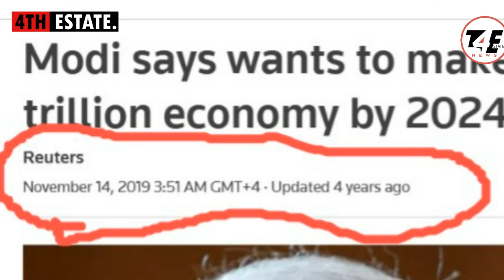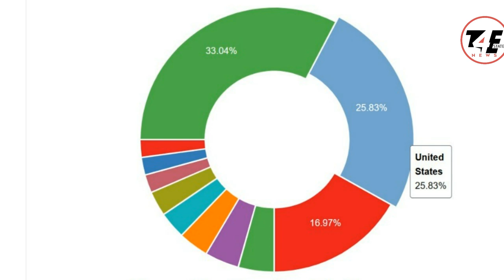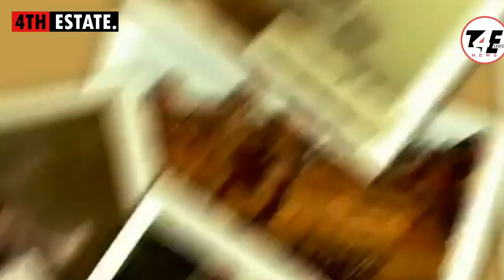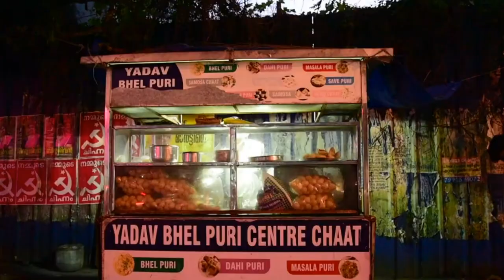ഭാരതത്തെ മൂന്നാമത്തെ സാമ്പത്തിക ശക്തി ആക്കാൻ മോദിക്ക് കഴിയുമോ ? Part - 1 5#trillion